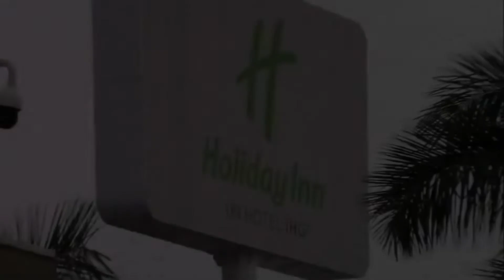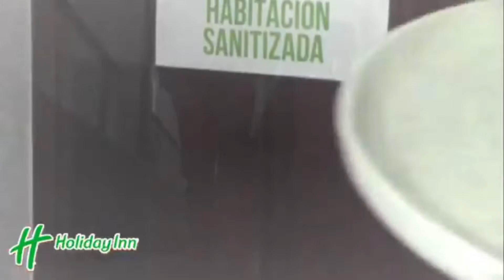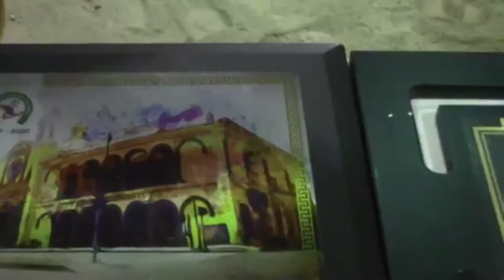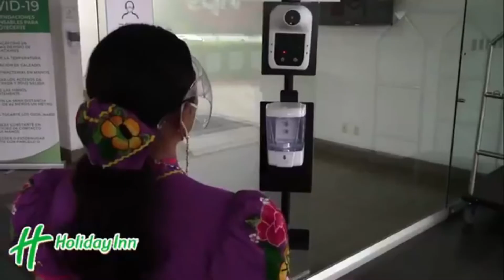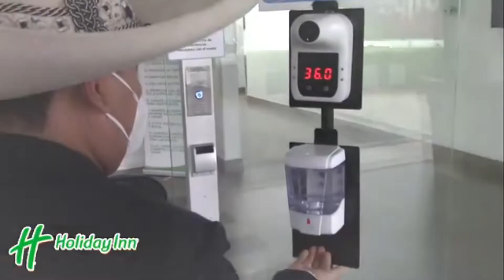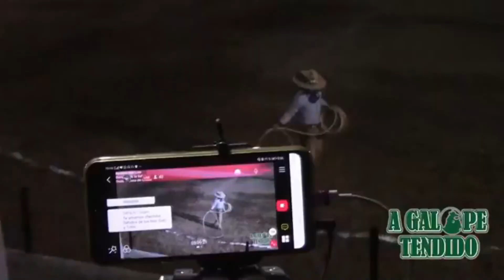Hacienda Santa Teresa entre los tres mejores del Regional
Hacienda Santa Teresa de Comitán se coloca entre los tres mejores del Campeonato Regional "Carlos de Jesús Bermúdez Albores" 2022 de la Zona 2 en Tuxtla Gutiérrez, Chiapas; compartieron ruedo junto a Cristo Rey de Tabasco y Rancho San José de Chiapas.

Resultados
Cristo Rey 327
Rancho San José 129
Hacienda Santa Teresa 328

No te pierdas nuestros estrenos.

Y nos vemos en los lienzos donde los charros y escaramuzas escriben historias... A Galope Tendido.